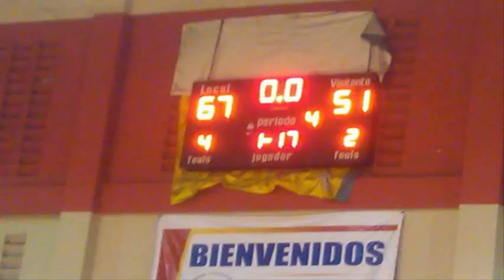Anuncio Torneo 27 Febrero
3er Encuentro de una serie que esta 1 a 1 entre los originales de NY y Los Añejos de Villa Francisca